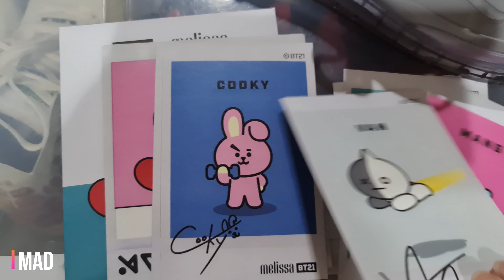Dapet sepatu BTS by Melissa dari iseng-iseng ke Central Park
BTS shoes by Melissa ... dapet pas lagi iseng ke Central Park, harganya Rp 1.5 jtan.
Kayanya sih gak ada disemua store karena cek di Grand Indonesia gak ada.
Tapi kalian bisa cek di ada sendalnya juga loh dan cute banget.